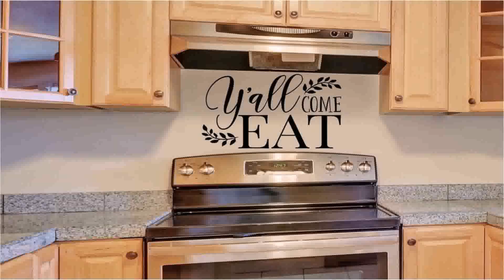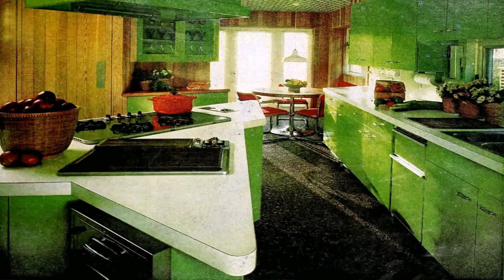Unique Kitchen Decor Ideas